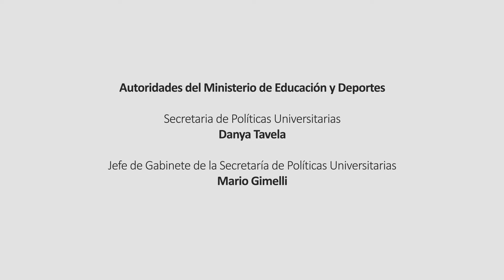EN CARRERA NATALIA ALMUNA ARTES VISUALES 1 MIN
Natalia es egresada de la carrera de Artes Visuales de IUPA. Desde chica supo que se quería dedicar a las artes plásticas aunque le daba un poco de temor pensar en el ámbito de desarrollo laboral. Primero se acercó al dibujo hasta que se encontró con la pintura, donde descubrió que el lenguaje  le permitía expandir sus inquietudes estéticas. Natalia es fanática del heavy metal, especialmente de la banda OOMPH. Mientas nos muestra las aulas los espacios de exhibición de las obras realizadas en los talleres, nos cuenta que en ese marco llevó adelante un proyecto basado en una de sus canciones y que pudo enviarle a la banda su propuesta y que amablemente le hicieron unos cuantos comentarios. Actualmente trabaja y sigue formándose en el exterior y desarrolla múltiples actividades: maquillaje, fotografía, pintura, videos, etc.